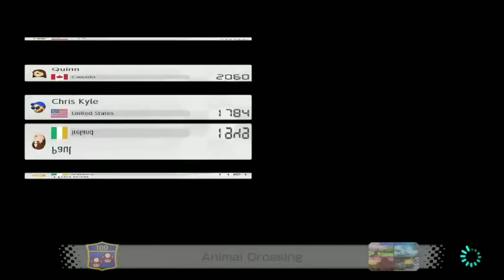Chris Kyle wreaks complete raceway Havoc against his opposition and remains dominate and Unbeatable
Gaming / Racing Honoring an American Hero Named Chris Kyle the best Baseball Coach and friend in High School Organized Sports I'm expressing Thanks for his Service and Commitment.